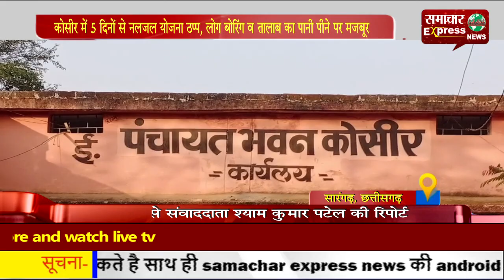कोसीर में 5 दिनों से नल-जल योजना ठप्प, लोग बोरिंग व तालाब का पानी पीने पर मजबूर